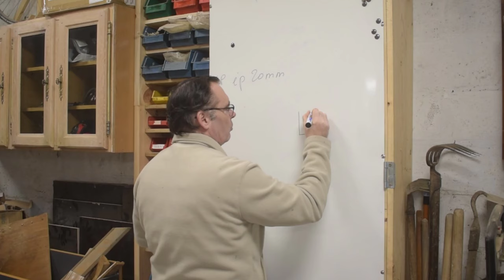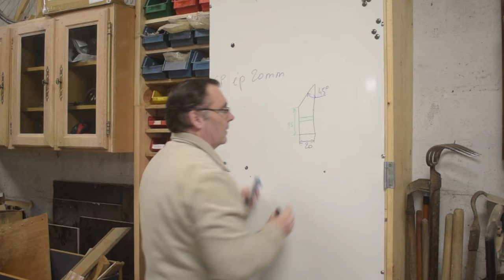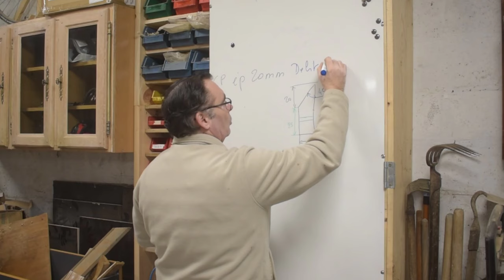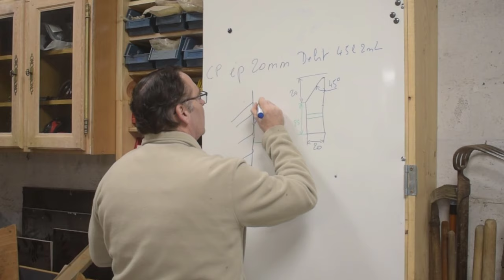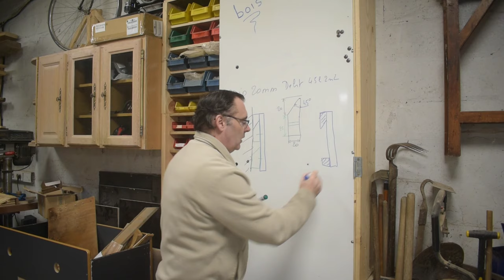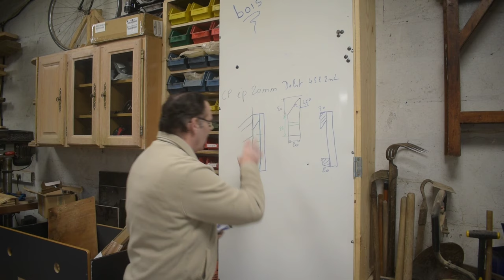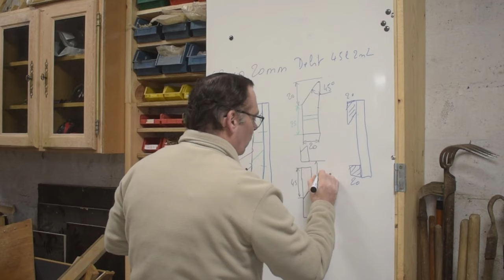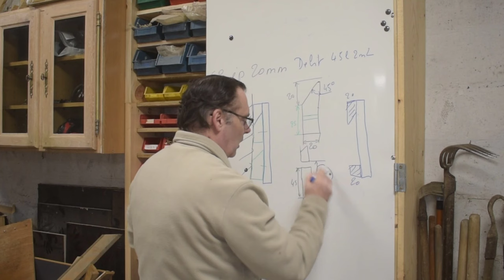Tout savoir sur les French Cleat ou Taquet Français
Pour cette vidéo, je vous montre comment fabriquer et dimensionner les French Cleat
↓↓↓Plus d’infos ici ↓↓↓

Voici le lien vidéo:
La présentation de ma scie sous table  métabo TS254 :

Le laser LasGoo 3D